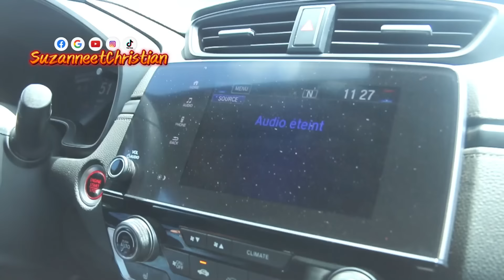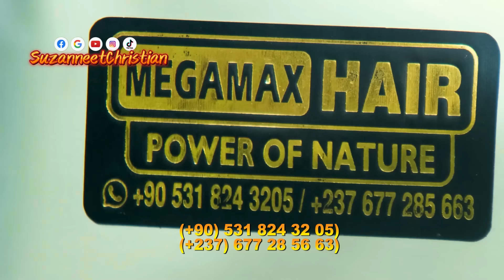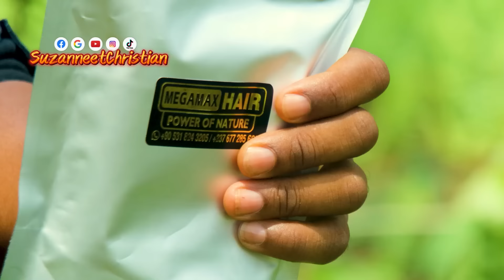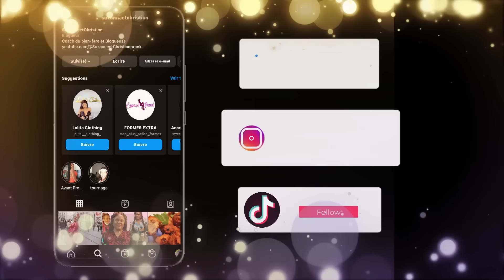😱Mon mari me fait une grosse surprise❗️ et me Prank en même temps😭 ( réaction choquante)